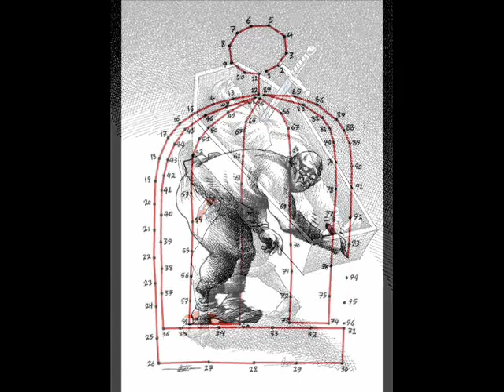Gustav Mahler- Des Antonius von Padua Fischpredigt-DENİZ UZUN